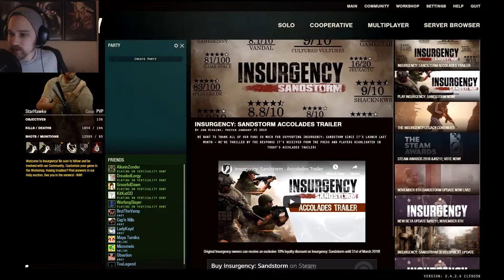Slug Team 7 | Insurgency [R]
Josh's Pro Strat: Crawl everywhere. Why did I sign on for this...?

Sunday Funday! [2/9/19]

Time for the once-a-week random game!

This week: Insurgency! A squad and objective based FPS that's an absolute blast to play!

We're playing the PvE gamemode 'Hunt', where as the security forces, you eliminate all terrorists and destroy a weapons cache. This is normally our warm-up mode but this one was funny enough that I made it into a video! (At what point do I stop lying to myself and just recognize that this map produces the best content?)

I'm playing with Mutant Clan members KitKatOD, ToaLegend, WarfangSlayer, GracefulDawn, DreadedLergy, and AliceInZonder.

Intro/Outro: Johnny Cash - Sunday Morning Coming Down
Insert: Nightwish - Wishmaster